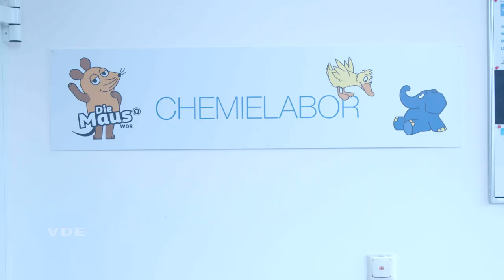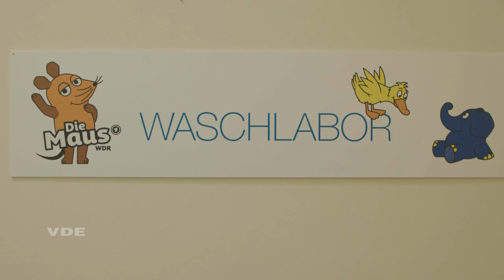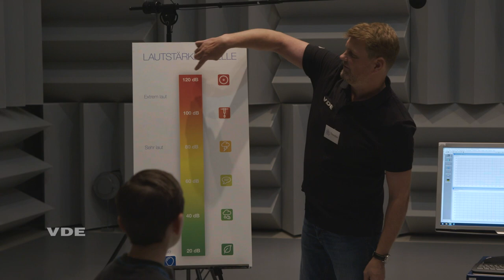"TürenAuf" mit der Maus 2022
Am 03. Oktober 2022 hatte das VDE Institut im Rahmen des Projektes "TürenAuf" von der Sendung mit der Maus genau dies - die Türen auf! So konnten Kinder im Alter von 6 - 15 Jahren einen Blick hinter die Kulissen des Instituts werfen und erleben welche spannenden Tätigkeiten ein*e Prüfer*in ausführt. Nach der spannenden Führung durch die Labore wurde in der EMV Halle noch fleißig gelötet.